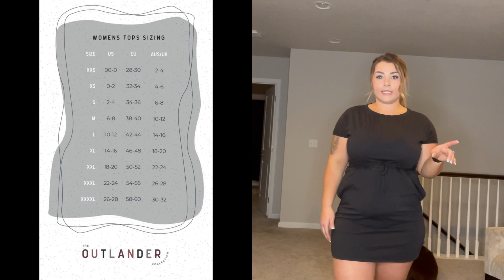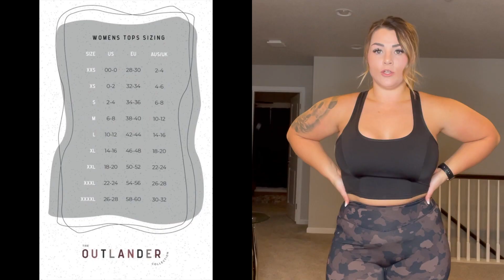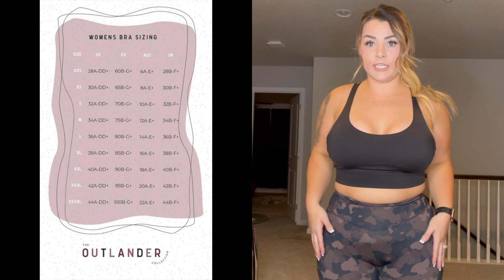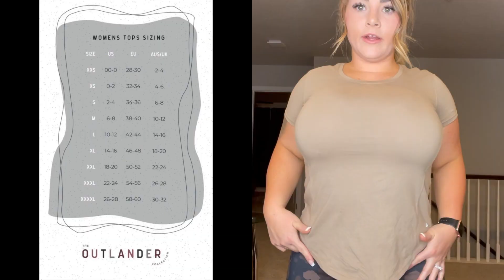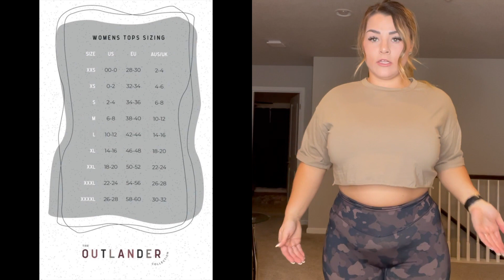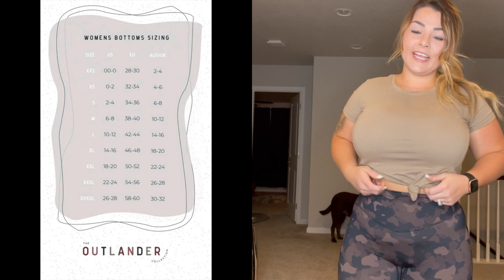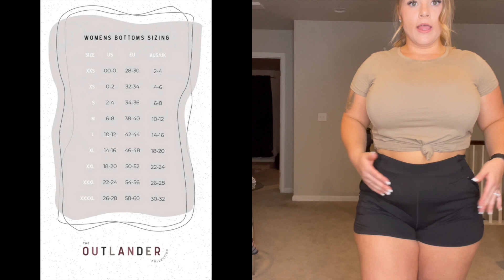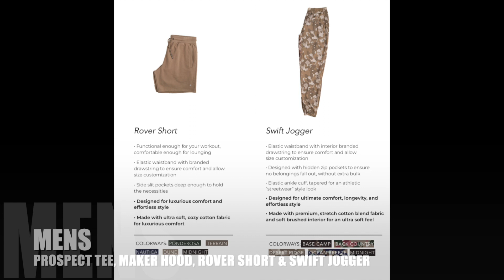Balance Athletica Outlander Try on Haul!!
Hello! Here is my try on haul for the upcoming Balance Athletica collection launching this Monday November 23rd at 12pm MT! I wear a large in everything besides the ascend pant and outlander crew! All my measurements are also included in the beginning for reference! Below are the beginning times of each piece I reviewed!💫

1:28 Ease Dress
3:50 Roam Tank
5:05 Quest Bra
6:19 Echo Tee
7:28 Muse Tee
8:28 Outlander Crew
10:00 Ascend Pant
12:07 Trek Short
13:02 Swift Jogger